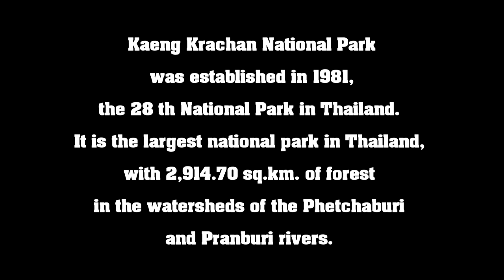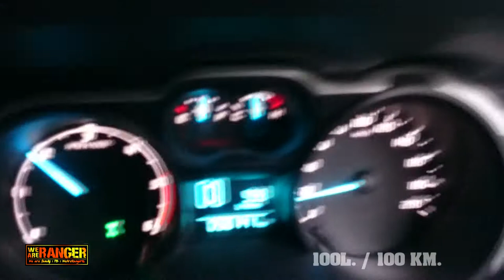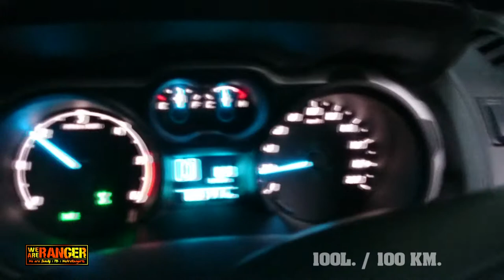WE ARE RANGER VS KAENG KRACHAN